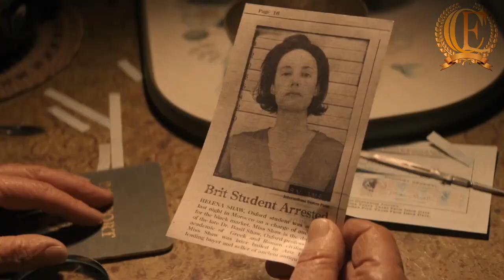The Dial of Destiny || Full movie explain in HINDI || CREATION ENGLISH EXPLAIN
HI Everyone ! welcome to creation explain .
In this channel you will find new movie explain video in HINDI.
in this video i will tell you a hollywood movie story